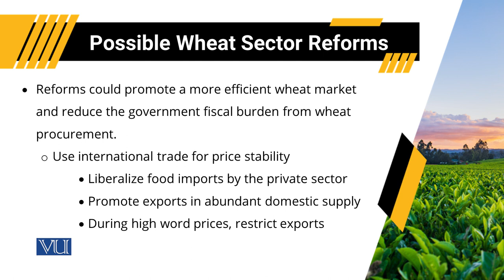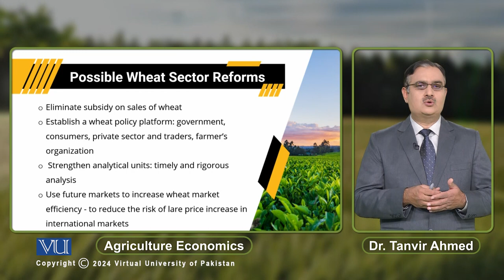Possible Wheat Sector Reforms | Agriculture Economics | ECO608_Topic200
Topic200: Possible Wheat Sector Reforms,
By Dr. Tanvir Ahmed